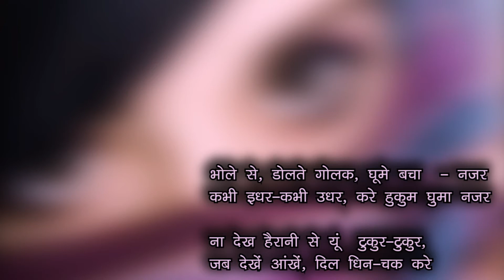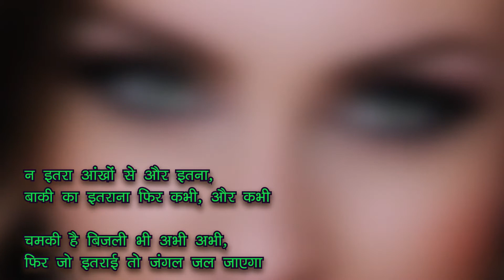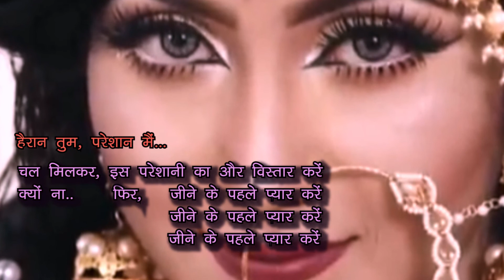Teri Ankhen | शायरी | Gulzar | poetry | shayari | hindi shayari | गुलजार | Manish | Music | दिल